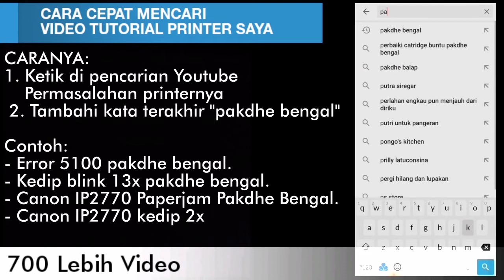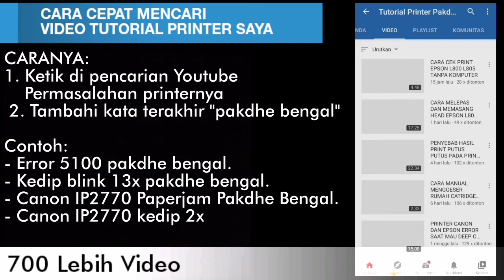CARA PERBAIKI PRINTER EPSON L220 MATI TOTAL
SEBELUM BELAJAR SERVICE PRINTER TONTON 3 VIDEO INI DULU SUPAYA TIDAK TERJADI KERUSAKAN YANG LEBIH PARAH: